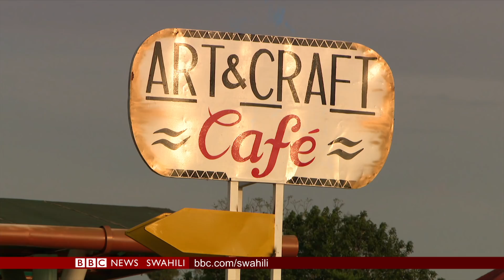BBC DIRA YA DUNIA JUMATANO 29.01.2020